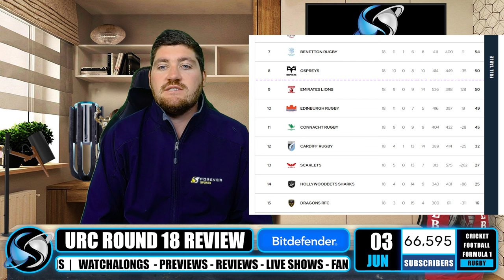LIONS LET THEMSELVES DOWN! | URC Round 18 Review